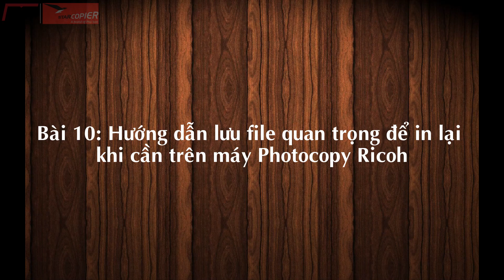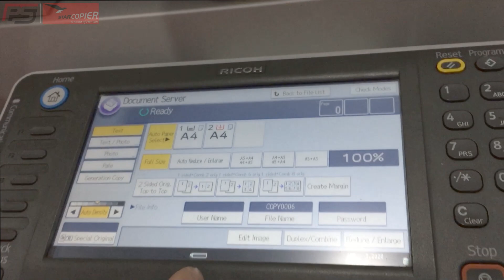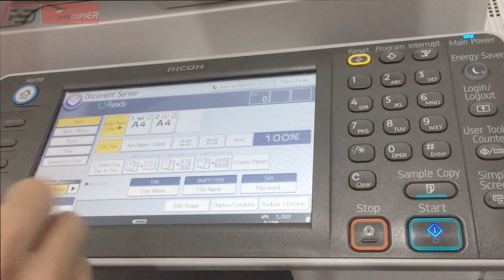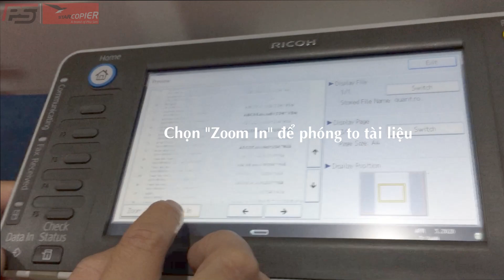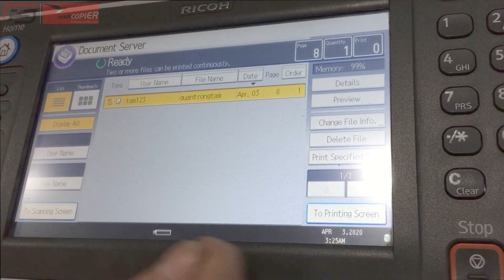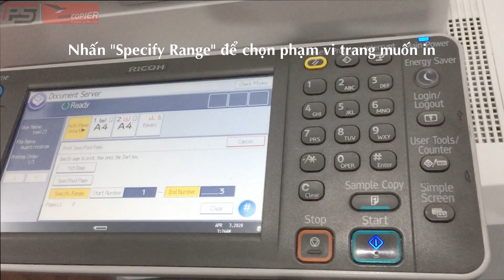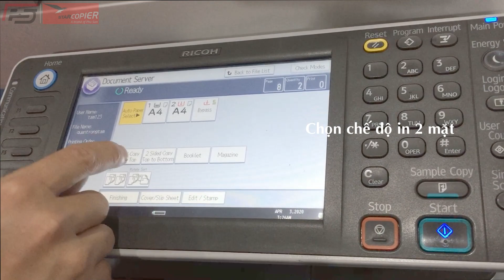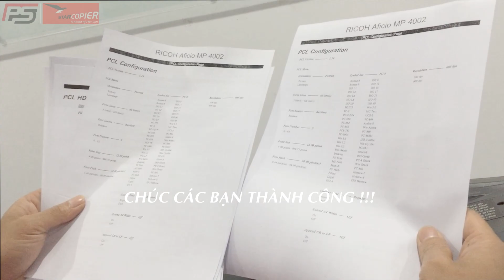HDSD Cơ Bản Máy Photocopy RICOH || Bài 10: Hướng Dẫn Lưu File Để In Lại Trong Document Server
Tùy tính chất công việc, sẽ có những tài liệu mà bạn cần phải in lại nhiều lần, lặp lại theo những khoảng thời gian cố định. Để đáp ứng nhu cầu này, RICOH đã phát triển tính năng lưu lại file bạn muốn trong máy. Mọi việc sẽ trở nên đơn giản, khi bạn chỉ cần tới bên máy và chọn in ra file đã lưu. Thật tuyệt phải không nào?

Video dưới đây sẽ hướng dẫn cho các bạn mới dùng máy Photocopy cách sử dụng tính năng lưu file trong Document Server rất hữu ích này. Hi vọng sẽ giúp ích một phần nhỏ cho các bạn trong quá trình dùng máy.

LƯU Ý: Máy mẫu trong Video là Ricoh Aficio MP 4002

Các bạn hãy chọn chất lượng video Full HD để hình ảnh hiển thị rõ nét nhất.

Với phương châm hỗ trợ khách hàng tối đa, loạt video hướng dẫn sử dụng cơ bản máy Photocopy Ricoh của Phú Sơn sẽ ít nhiều giúp ích cho quý khách trong quá trình sử dụng sản phẩm của chúng tôi. Chúng tôi sẽ liên tục cập nhật những video sửa chữa từ cơ bản tới nâng cao, với hi vọng tiết kiệm thời gian và tiền bạc cho Quý khách.
CÔNG TY CỔ PHẦN TẬP ĐOÀN PHÚ SƠN
Địa chỉ: 26B Phạm Văn Đồng - P.Dịch Vọng Hậu - Q.Cầu Giấy - Hà Nội
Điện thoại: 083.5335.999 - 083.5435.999